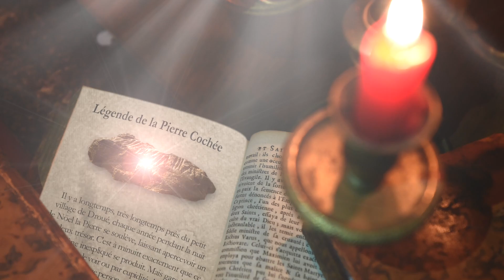MEGALITHES & PIERRES DE LEGENDES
Ce tout circuit touristique "Mégalithes & pierres de légende" vous emmène autour de Fréteval...